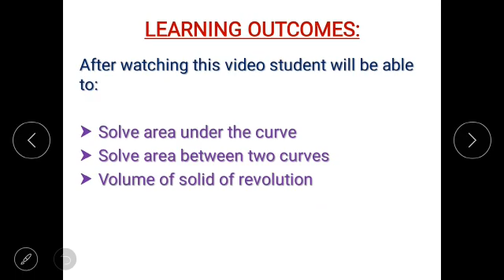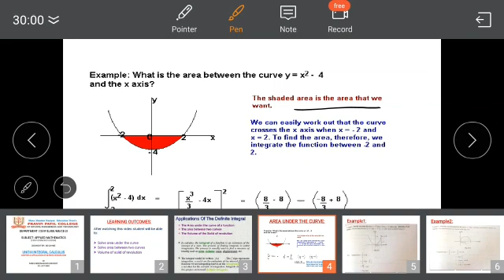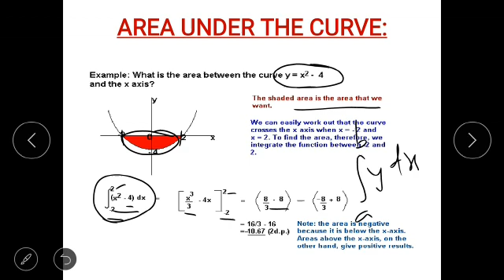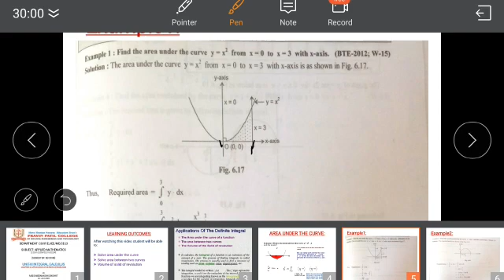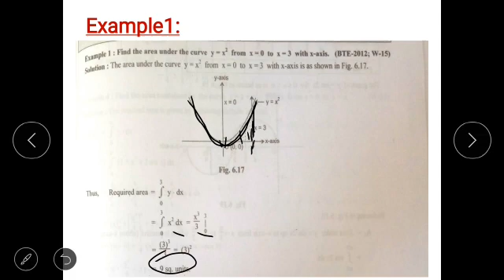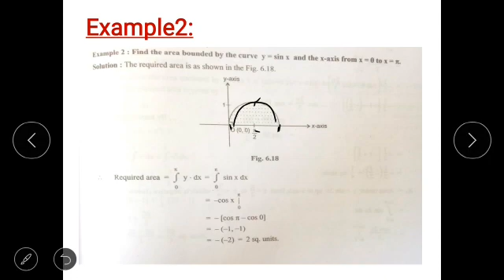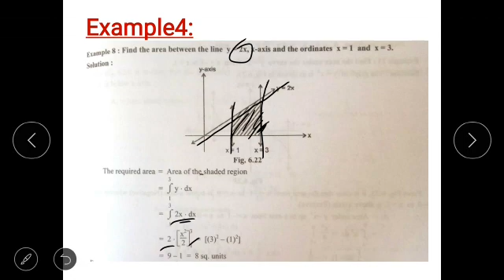Sem 2 Ch 6 Application of Definite Integrals 1